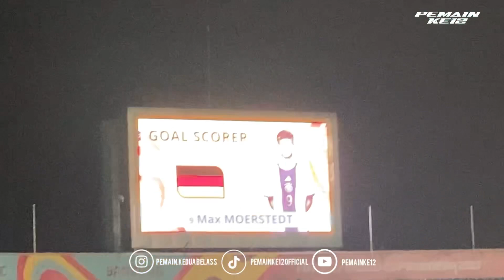SUMPAH NGERI‼️GOL SERANGAN M3MATIK*N GERMAN DARI BELAKANG LARI CEPAT KE DEPAN